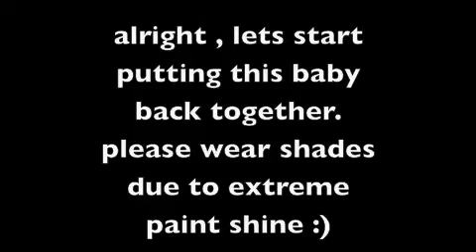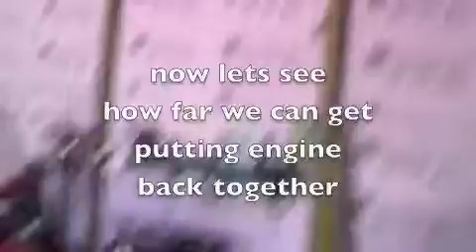Cub Cadet Project 14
the cub paint has cured enough to start reassembly.
 gonna try to get dash back on and remount engine ,
plus my normal silliness .